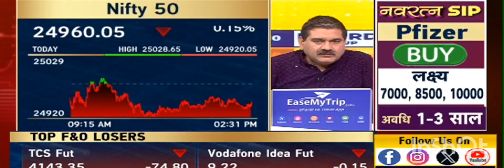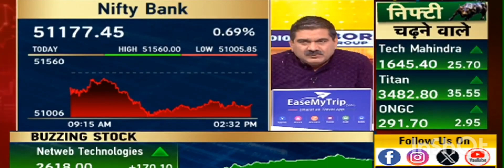मार्केट पक्का उपर जाएगा anil singhvi ne bola| Anil singhvi Today editors take|Anil singhvi on nifty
मार्केट पक्का उपर जाएगा anil singhvi ne bola| Anil singhvi Today editors take|Anil singhvi on market
why market is going down today anil singhvi|why market is falling zee business|Editors take anil

anil singhvi zee business pick of the year 2024,
3.20 strategy anil singhvi today,